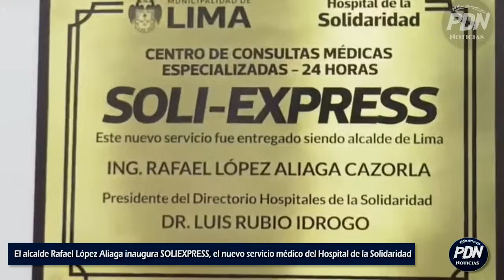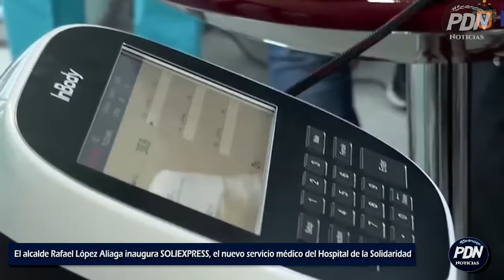¡UNA POSTA DE PRIMER MUNDO! RAFAEL LOPEZ ALIAGA INAUGURA SOLIEXPRES SERVICIO DE SALUD LAS 24 HORAS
Rafael Lopez Aliaga, alcalde de Lima inaugura obra "Soliexpress" servicio de salud que atendera las 24 horas del dia.

El alcalde Rafael López Aliaga inaugura SOLIEXPRESS, el nuevo servicio médico del Hospital de la Solidaridad que ofrece consultas especializadas las 24 horas del dia, tecnología médica de vanguardia y medicamentos genéricos accesibles.

Obra de Rafael Lopez Aliaga
Obras de Rafael lopez Aliaga